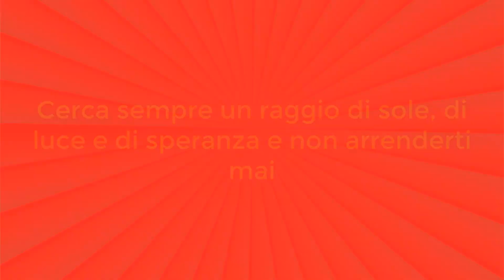Una nuova accoglienza - Via Galilei as 20-21 UDA trasversale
ISTITUTO COMPRENSIVO PRAIA A MARE
Dirigente Scolastico Dott.ssa Patrizia Granato
UNA NUOVA ACCOGLIENZA  - Via Galilei
Uda trasversale as 2020-21
Docente referente Dott.ssa Teresa Iorio